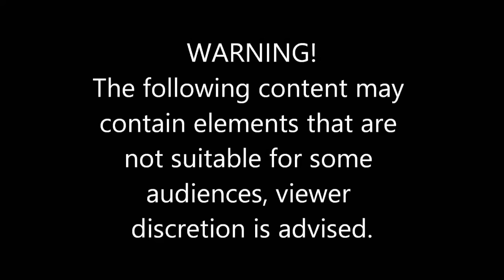How to use luxator and forceps to remove upper decayed first molar